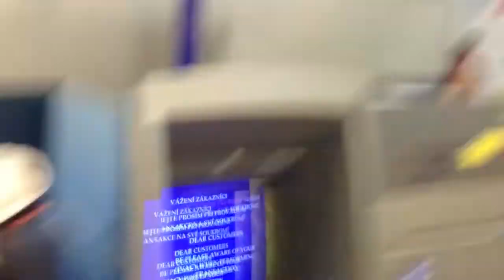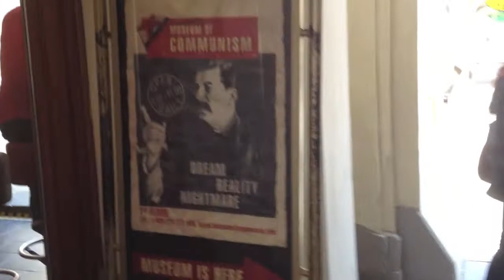Summer 2013 Trip - Day 9, 10, and 11: Prague and the BAKE SHOP!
We arrived in Prague on June 3rd and had some difficulties. It got fixed, thankfully, and Camila was a pro at bag-spinning. The Bake Shop was our destination for breakfast throughout our stay there, everyday. We saw an astronomical clock from 1410. Pretty cool stuff.